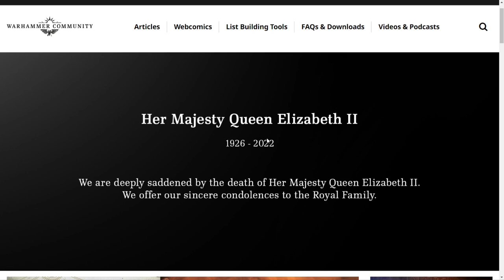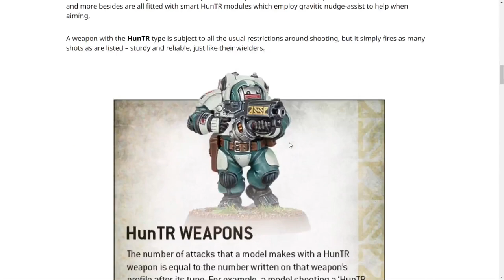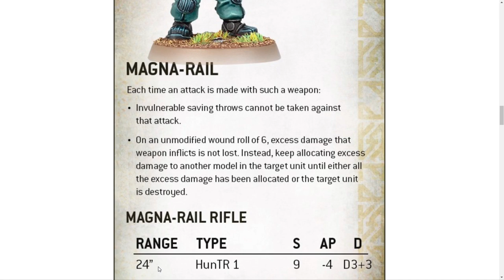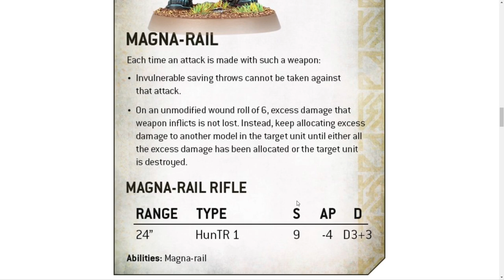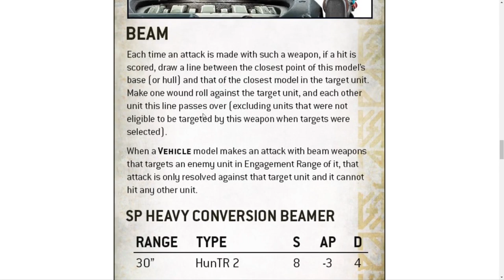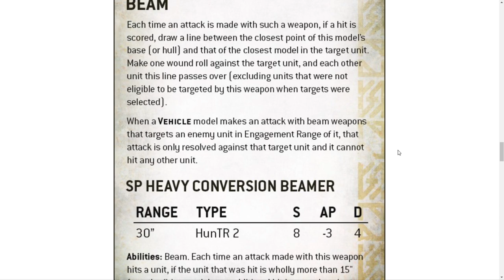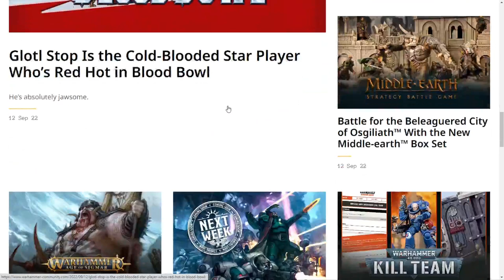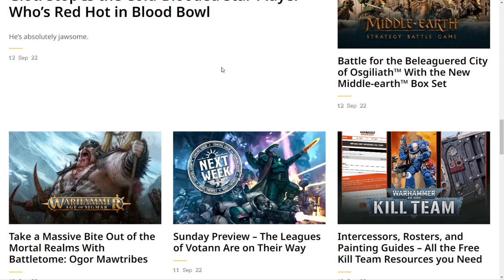FAQ FAIL... GAMES WORKSHOP Forever Struggling To Function! NEW Warhammer 40k Rules Update Postponed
Welcome back to the channel War Hammer Man Checking out this weeks Warhammer 40k FAQ

WARHAMMER 40K FAQ

Taking a look at the New FAQ. But Its not Working...